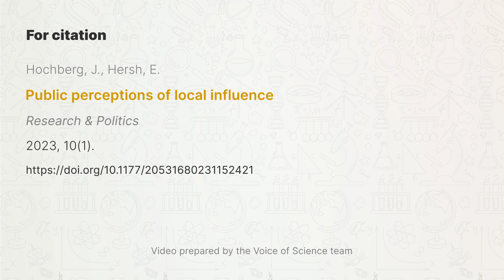Public perceptions of local influence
Abstract
Who do people think are influential in their own community? This question is important for understanding topics such as social networks, political party networks, civic engagement, and local politics. At the same time as research on these topics has grown, measurement of public perceptions of local influence has dried up. Years ago, researchers took active interest in the question of community influence. They found that most ordinary Americans could identify a person who they thought had influence in their community. Respondents usually named business leaders. Where does the public stand today? In three different ways, we ask respondents who has local influence. The vast majority of respondents today cannot think of anyone. Those who do identify someone as influential rarely choose a businessperson. This article aims to reintroduce the public opinion of community influence and situate findings in related scholarship.

Cite article:
Hochberg, J., & Hersh, E. (2023). Public perceptions of local influence. Research & Politics, 10(1).

Сontent:
0:00 Article title
0:03 Abstract of the article
0:55 Сitation